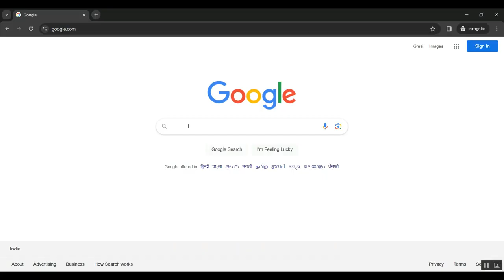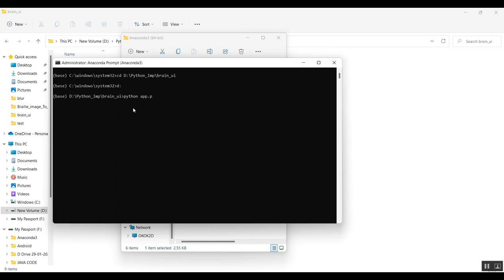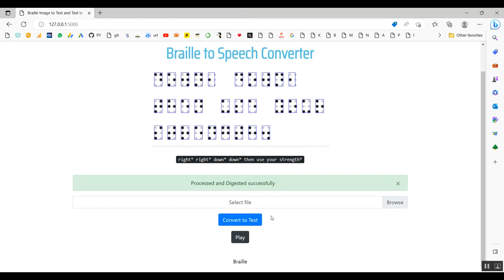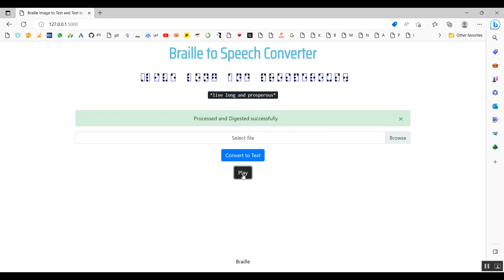The Fundamental of Al Quran Braille in Rasm Uthmani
IEEE PROJECTS 2024 TITLE LIST

* Complete Source Code
* Complete Documentation
* Complete Presentation Slides
* Flow Diagram
* Database File or Dataset
* Screenshots
* Execution Procedure
* Video Tutorials
* Supporting Softwares

Support Specialization
* 24/7 Support
* Ticketing System
* Voice Conference
* Video On Demand
* Remote Connectivity
* Document Customization